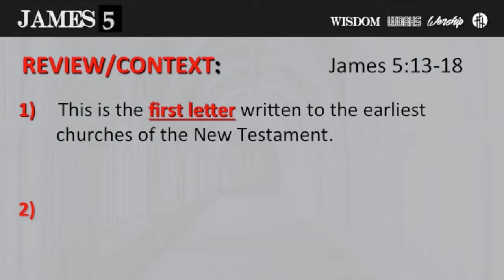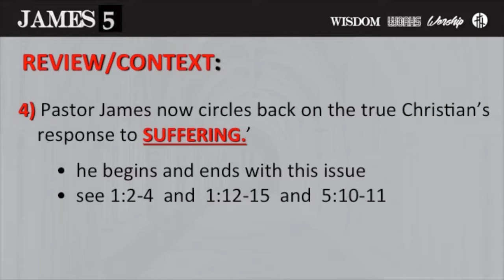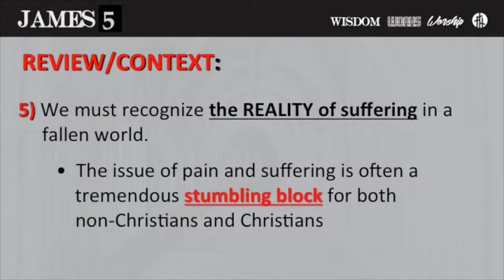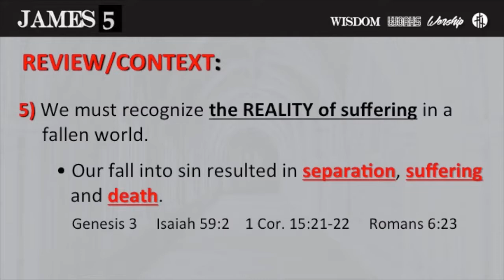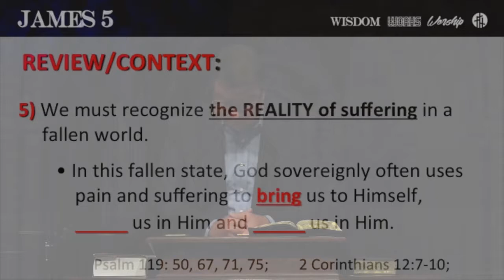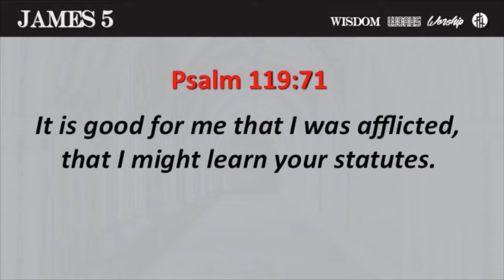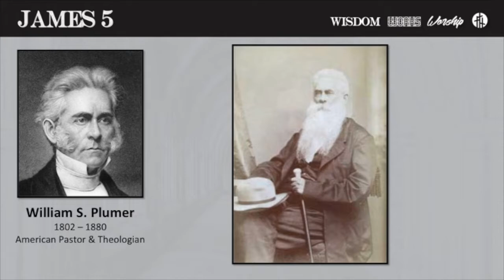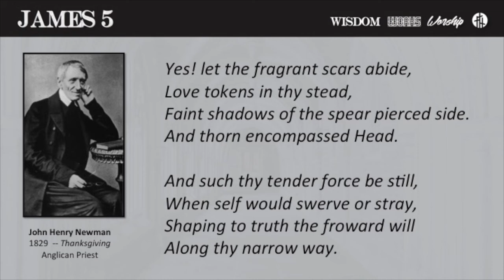The Epistle of James - Part 35